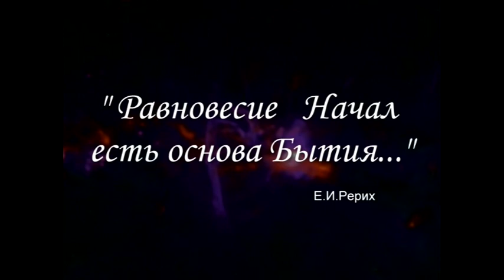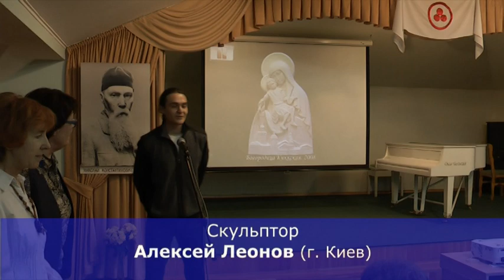Скульптор Алексей Леонов. Фрагмент экскурсии по выставке 2014 года в Музее Н.К. Рериха Новосибирск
//Фрагмент авторской экскурсии - 8 минут//

29 января 2014 г. в Новосибирском музее Николая Рериха открылась выставка скульптур Алексея Леонова «Думая о Вечном», которую представил сам автор.

В экспозиции из 45 работ, которую художник назвал «Думая о Вечном», представлены Лики духовных водителей человечества: близкие Западному миру образы Христа и Пресвятой Богородицы, почитаемый на Востоке Будда, последователи мировых религий и Учений. Автор выставки ставит цель — «объединить все разрозненные мировоззрения на основе Красоты, Гармонии, Любви». Среди скульптурных портретов Светочей Мира художник находит место и для простого человека в минуты его высшей радости.

В своём творчестве А. Леонов стремится к отражению лучших чаяний и достижений человеческого духа, направляя своего зрителя к высокому и вечному. Его произведения, «молитвы в скульптуре», обладают образной выразительностью и несут в себе идею Гармонии и Красоты. Скульптора привлекают вопросы философии и религии, а также их влияние на общемировую культуру. Этот интерес является концептуальной основой его художественного творчества.
•   Другие видео - плейлист "Скульптор Алексей Леонов"

•   "Думая о Вечном" - фоторепортаж с открытия выставки Алексея Леонова